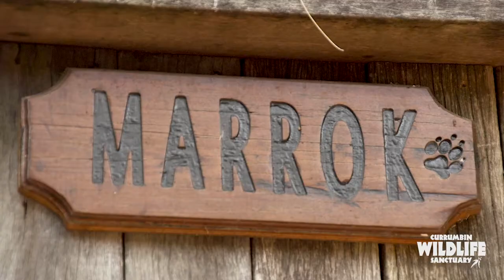Dingo Experience at Currumbin Wildlife Sanctuary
Dingo cuteness!

Did you know that we offer a Dingo Encounter?